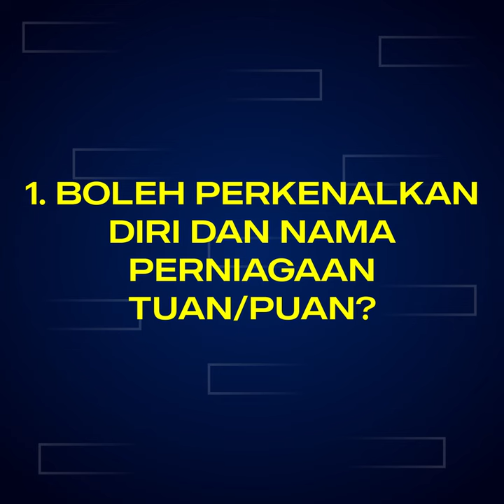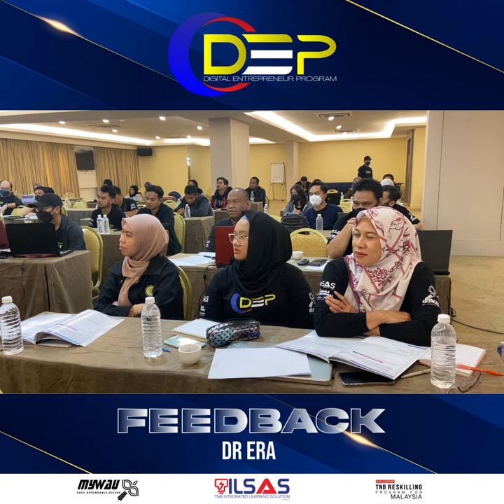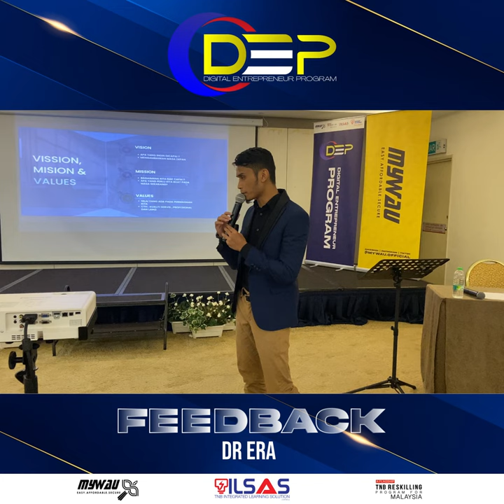FEEDBACK DR ERA